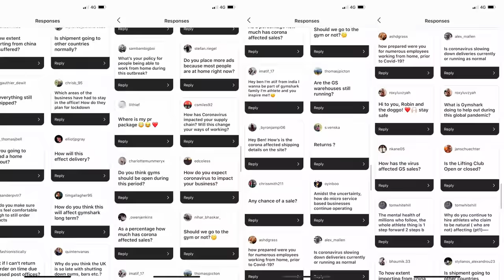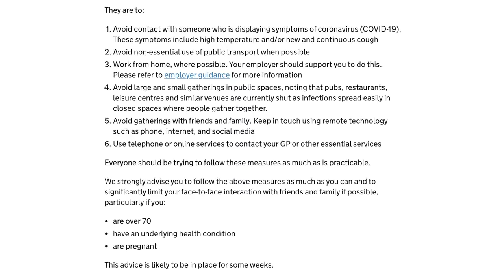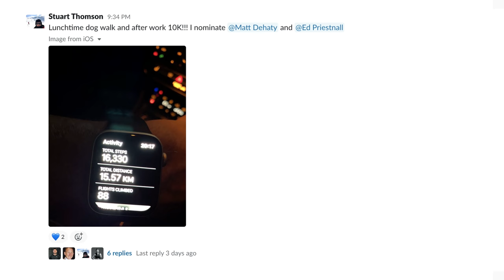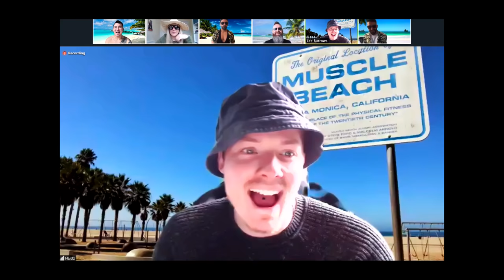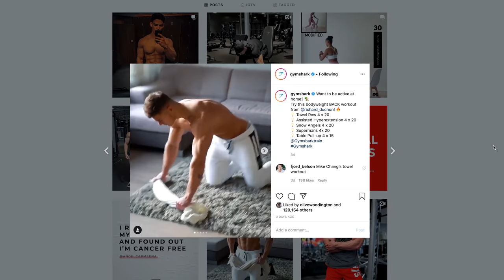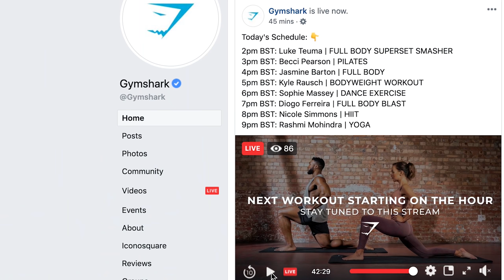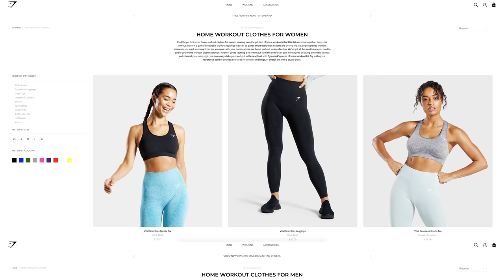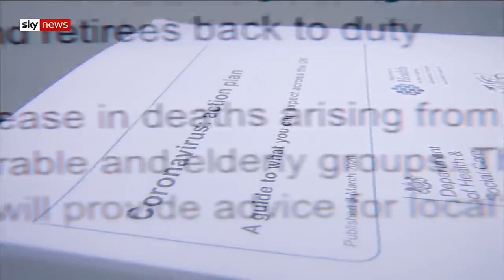CORONAVIRUS AT GYMSHARK: How we're dealing with COVID-19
Coronavirus has swept across the globe affecting everybody. At Gymshark we're doing all we can to support our staff and the wider community.